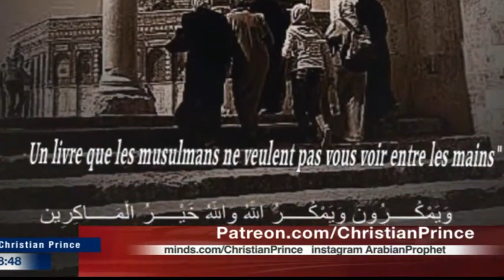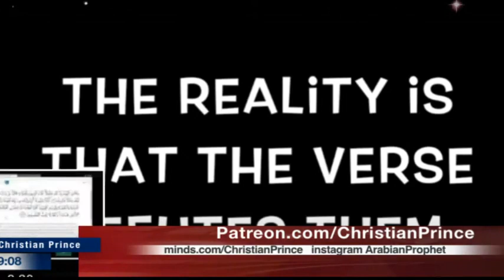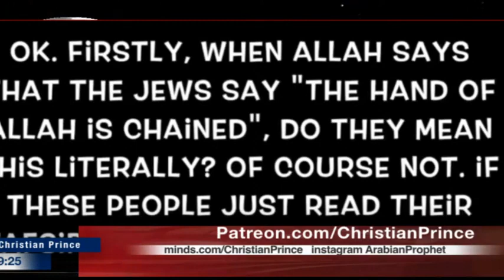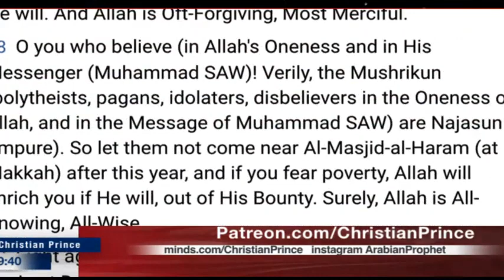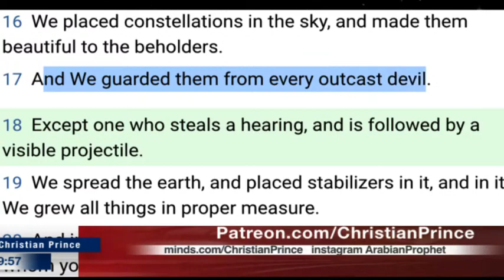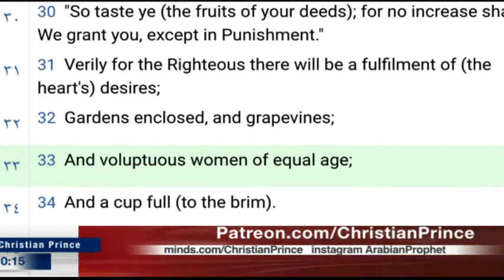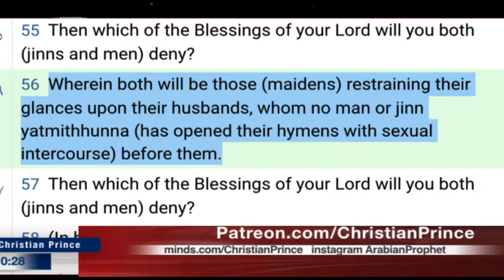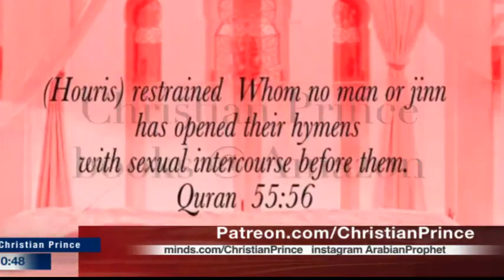There are HOLES in the Descriptions of Allah? – Christian Prince!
Date Recorded: Streamed Live on 27 September 2020.

Topic
There are holes in The descriptions of Allah?

“Stupidity is a sign of bankruptcy.” (Christian Prince).

Christian Prince has an endless history of debating Muslims and presenting the truth to millions of Muslims and Christians around the world. He has travelled to numerous countries doing sought-after seminars and applauded debates. He has generously provided the public with thousands of educational videos easily accessible online.
Christian Prince is an author and a Christian Apologist. He was born and raised in a Christian family in the Middle East, and he is a native Arabic speaker who is fluent in the Quranic language. His journey in investigating Islam started after his teachers criticized his religion. From then on, he became determined to study Islam and eventually earned a degree in Islamic Law (Sharia Law) & Civil Law. He is the author of the Book “The Deception of Allah” and “Qur’an And Science in Depth” and many more, with some books translated into French and Spanish. Christian Prince has posted thousands of videos on YouTube showing him debating with various Muslim scholars on Paltalk and Skype. Christian Prince uses the pseudonym Christian Prince (AKA, CP) for his protection.

Read Christian Prince’s Books:
FREE Indonesian Translations for “Qur’an and Science in Depth” (Qur’an dan Sains Dalam Kajian):
FREE Indonesian Translations for “The Deception Of Allah” (Allah Khairul Mākirīn)

ISLAM - A Political movement cloaked in religion and so-called PEACE! The average Muslim does not [really] know what Islam is about and propagating. To them, it is more of a culture and a socio-religious movement that they find themselves entrapped in. Yet, its fundamental purpose is for world domination where its subscribers are no more than robots. Many Muslim Sunni, Shia, etc., males believe that Muslim women are half-a -man and almost subhuman with, practically, no rights at all - only good for sex for the most part. That is why Muslim males look forward to “Paradise” where they can have sex all day long with perpetual virgins and even young boys. According to the Qur’an, Hadiths, and Islam as a whole, non-muslims are lower than rats and not worthy of life. Muslim Males, according to the Qur’an, are promised extended penises, and 70,000 women with large vaginas. How over-sexed and perverted does one need to be to expect endless sex in so-called Muslim Paradise? What a bunch of βλάκας and ανόητος (Morons and Idiots). You make up your mind. Who is right, and who is wrong? What the world need is truth, and “... The truth shall set you free.” (John 8:32).